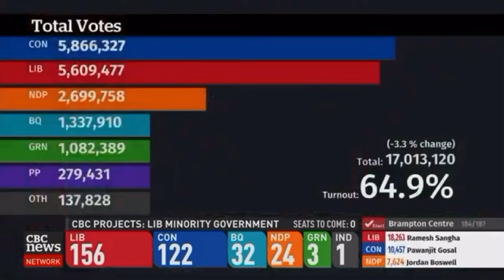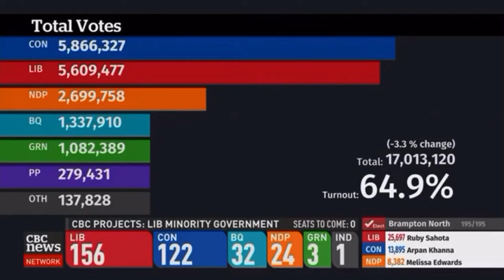Justin Trudeau Wins 2nd Term As Prime Minister Despite Losing The Popular Vote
After a tight campaign that saw the two leading parties struggle to break out of the pack, the Liberals under Justin Trudeau have held on to just enough seats in Atlantic Canada, Quebec and Ontario to secure a minority government.

While final ballots are still being counted in several ridings, the Liberals are expected to win 156 seats, 21 fewer than they started with 40 days ago. The Conservatives moved up from 95 seats to an estimated 122, while the NDP lost 15 seats to end up with 24.

The Liberals managed to win despite preliminary numbers showing the Conservatives won the popular vote, taking 34.5 per cent of the vote to the Liberals' 33 per cent. That result was most pronounced in the Prairies, where Conservative turnout and support was very high.

In Alberta, the Conservatives won almost 70 per cent of the popular vote to the Liberals' almost 14 per cent. In Saskatchewan, the Tories took 65 per cent of the vote to the Liberals' 10 per cent.

The Liberals managed to hang on to power by holding their ground in both Quebec and Ontario. At dissolution the Liberals had 76 seats in Ontario; they are now poised to win 77 there. In Quebec, the Liberals went into the election with 40 seats and — despite the surging fortunes of the Bloc Québécois — are set to lose only five of those.

The Liberals took 26 of 32 seats in Atlantic Canada — a region the party swept in 2015.

Trudeau thanked his supporters, his campaign team, staff and candidates for their hard work. "You did it, my friends. Congratulations," he said.

In his concession speech, Conservative Leader Andrew Scheer thanked his supporters and volunteers for their hard work during the campaign, telling them that the Conservatives are "on the march."

"The strength of our democracy is measured not only by the ballots we cast but also how we move forward after they're counted," Scheer said.

"While's tonight's result isn't what we wanted, I am also incredibly proud — proud of our team, proud of our campaign and proud of the bigger and stronger Conservative team that we will send to Ottawa."

"Tonight Conservatives have put Justin Trudeau on notice and Mr Trudeau, when your government falls Conservatives will be ready and we will win."